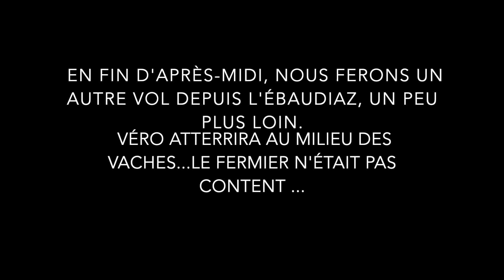Prévol été 2019 jour 3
Stage avec Prévol, "Thermiques", été 2019.
Moniteurs : Gilles et Martial

Matin : vol depuis Montlambert, exercice (raté) de contre de fermeture asymétrique après quart de tour.

Après-midi : vol depuis Chamoux en direction d'Albertville puis vol depuis l'Ebaudiaz

Musiques :
- Dirty Mac (musique libre de droit, librairie youtube) ;
- Sophie Hunger, Walzer für Niemand ;